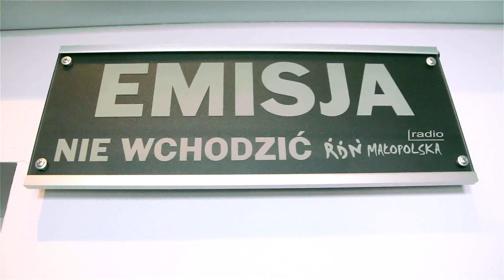"Słowo za słowo" - Grzegorz Kozioł - 16 lutego 2015 r.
Gościem programu był wójt gminy Tarnów - Grzegorz Kozioł. Rozmowę przeprowadził Łukasz Pelc.